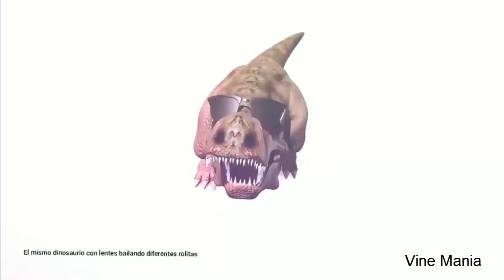Mira una rana callese vieja marrana - Dinosaurio bailando shido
Loquendo cantando